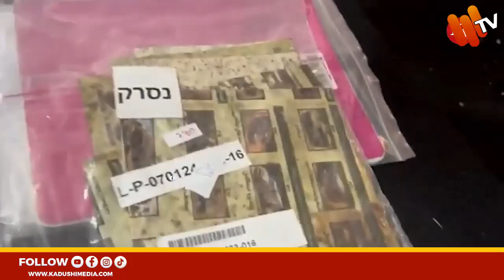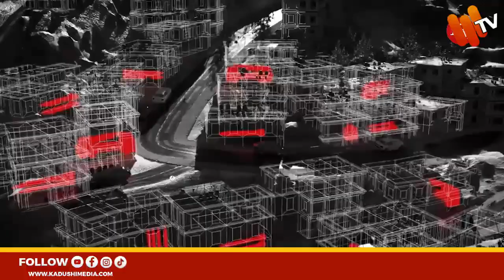VIDEO ZA MAPIGANO YA JESHI LA ISRAEL NA WANAMGAMBO WA HEZBOLLAH WA LEBANON